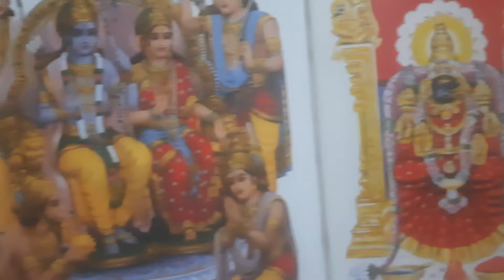E prasadalu pedithe sivudu anugrahisthadu